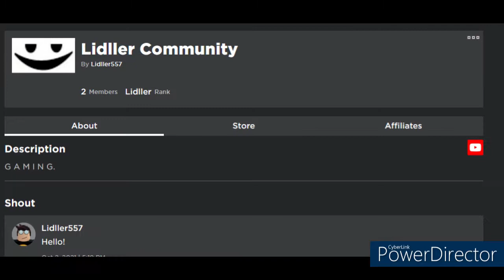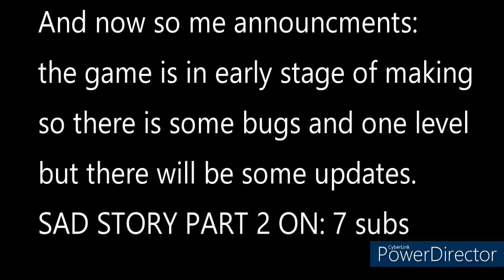Something Special...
IT IS NOT MY SONG!!!